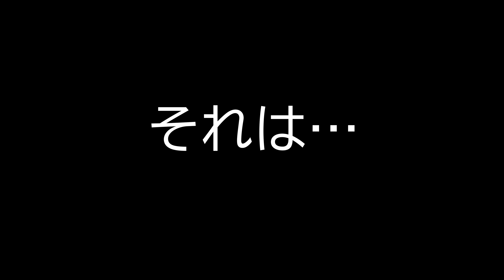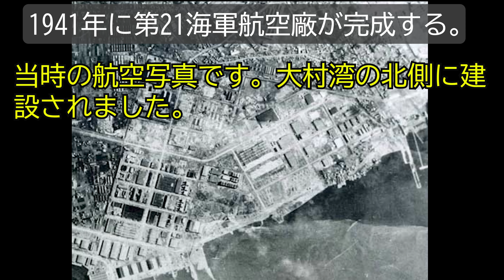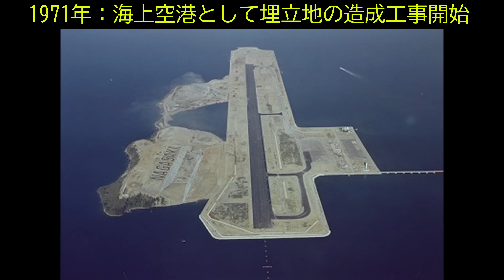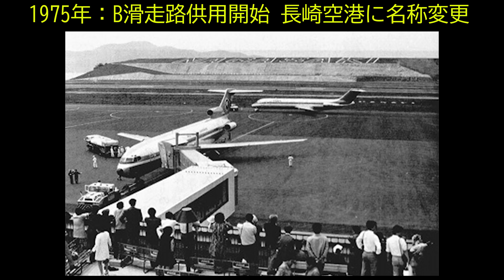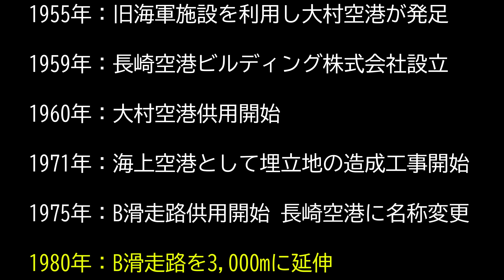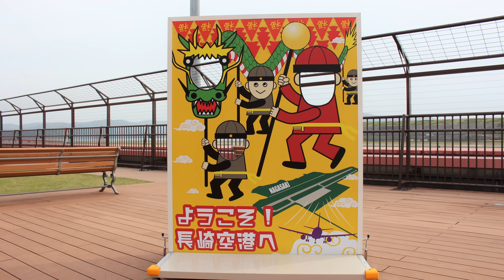【航空知識】世界で一番の空港が日本に存在した！！この空港は世界に誇れる空港です！！（空港豆知識）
ほとんどの日本人が知らない事実！！
実は、日本に世界１の空港が存在した！！！
いったい何が世界一なのか！？じっくり詳しく説明します。

・Processor : el Core i7 10700K
・Mother board : intel Z490 Express
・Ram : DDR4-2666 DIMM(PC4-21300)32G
・Graphic board : GeForce RTX2070 SUPER 8GB GDDR6
・SSD : 2TB Serial-ATA SSD
・HDD : 2TB Serial-ATA HDD
・OS : Windows 10 Home 64bit

LAPTOP PC
/ASUS ZenBook 15 UX534FTC

/Controller : Thrustmaster TCA Office Pack+Quadrant

/2nd Monitor HUAWEI フルビューディスプレイ 23.8